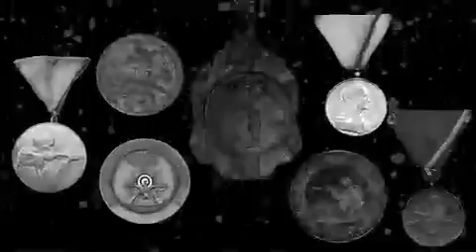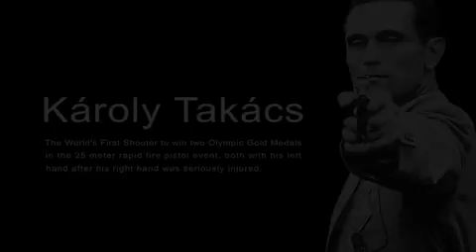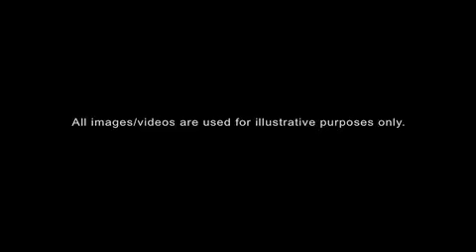The Greatest Real Life Story Ever karoly takac by sandeep maheswari..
Károly Takács (Hungarian name order Takács Károly) (21 January 1910 – 5 January 1976)[1][2][3] was the first shooter to win two Olympic gold medals in the 25 metre rapid fire pistol event, both with his left hand after his right hand was seriously injured. He is the third known physically disabled athlete to have competed in the Olympic Games after George Eyser in 1904 and Olivér Halassy in 1928, followed by Liz Hartel in 1952 and Neroli Fairhall in 1984.
Takács was born in Budapest and joined the Hungarian Army. By 1936, he was a world-class pistol shooter, but he was denied a place in the Hungarian shooting team for the 1936 Summer Olympics on the grounds that he was a sergeant, and only commissioned officers were allowed to compete. This prohibition was lifted in Hungary after the Berlin Games, and Takács had expectations of success at the 1940 Summer Olympics, scheduled to be held in Tokyo.
During army training in 1938, his right hand was badly injured when a faulty grenade exploded. Takács was determined to continue his shooting career, and switched to shooting with his left hand. He practised in secret, surprising his countrymen when he won the Hungarian national pistol shooting championship in the spring of 1939. He also was a member of the Hungarian team that won the 1939 UIT World Shooting Championships in the event. The Olympic Games scheduled for 1940 and 1944 were cancelled due to the Second World War, but Takács surprised the world by winning the gold medal at the 1948 Summer Olympics in London, aged 38, beating the favourite, Argentine Carlos Enrique Díaz Sáenz Valiente, who was the reigning world champion, who had approached him before the event and had asked him what was he doing there (hearing about his accident. His reply was that he was there to learn, setting a world record. Valiente later congratulated saying you have learned enough.[4]
He won a second gold medal in the same event at the 1952 Summer Olympics in Helsinki, after the match Valiente congratulated him again and said "you have learned more than enough now it's time to teach me". He also attended the 1956 Summer Olympics in Melbourne, but finished eighth and failed to win a third medal.[5] His story has given him a place among the "Olympic heroes" of the International Olympic Committee. Two Olympic gold medals were won by Józef Zapędzki (Mexico - 1968 and Munich - 1972) as well but not until Ralf Schumann's third victory in the 2004 Olympics did a shooter succeed in winning three Olympic gold medals in this event.
Although most associated with rapid fire pistol, Takács also won a bronze medal at the 1958 ISSF World Shooting Championships in 25 metre center-fire pistol. He also won 35 Hungarian national shooting championships.[5]
After his shooting career, Takács became a coach. He trained Hungarian Szilárd Kun, who won the silver medal at the 1952 Summer Olympics. He ended his army career as a lieutenant colonel.